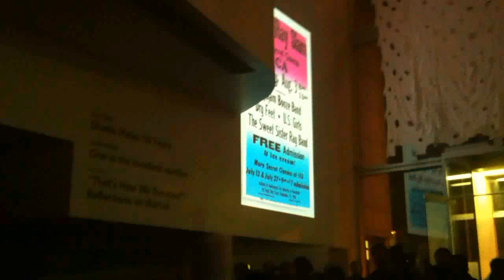Sweet Sister Ray Band - "Sister Ray" (excerpt A) "Sister Ray Slam" @ ICA, Philly 8/3/11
Sweet Sister Ray Band slide right in to their epic (50 MINS!) "Sister Ray" (excerpt A) @ the "Sister Ray Slam," a Secret Cinema event @ Philadelphia's Institute of Contemporary Art on August 3, 2011. Slide! [ More good info/ event report